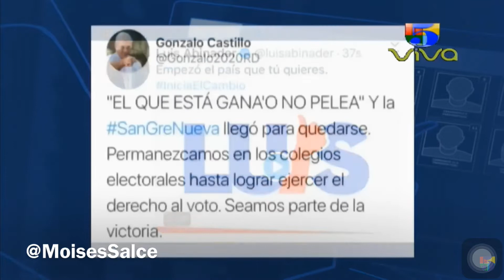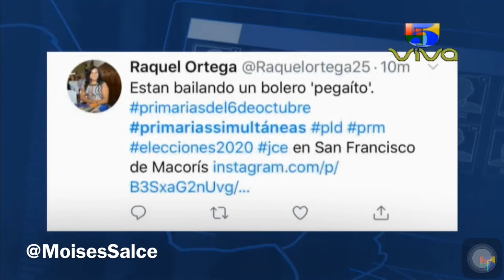Moisés Salcé cobertura Primarias Simultáneas Noticias Telemicro